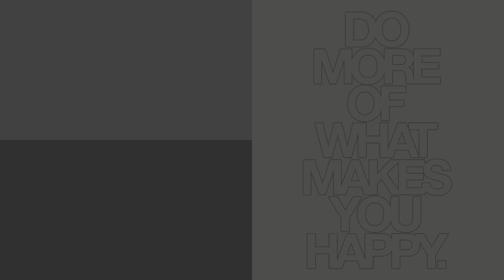Koji je najpopularniji EMOJI na Facebook-u